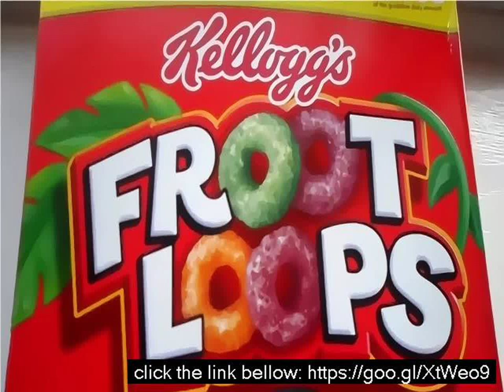Fruity loops website